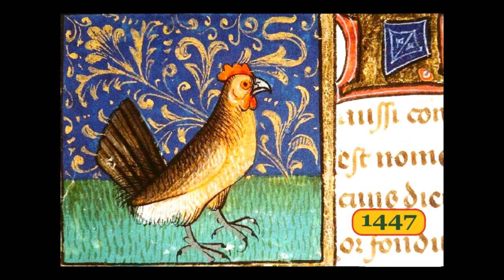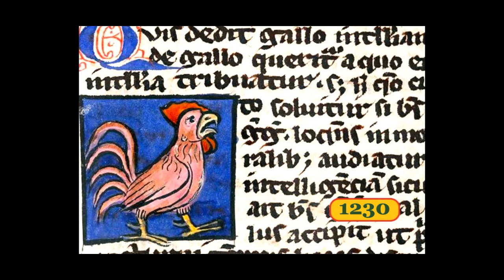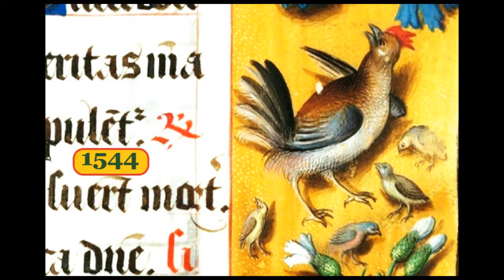Rameau "La Poule", from Suite en Sol - clavecin Wanda Landowska 1934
In memory of CESAR, our French breed rooster "La Flêche", undisputed sovereign - but magnanimous -  of a henhouse of beautiful diverse breeds...and above all  "friend"  of every day to his human masters !!

En souvenir de CESAR, notre coq de race française "La Flêche", souverain incontesté - mais magnanime - d'un poulailler de belles races diverses ...et pardessus tout  "ami" de chaque jour pour ses maitres humains !!

Clavecin Wanda Landowska
Editor EMI 1934

- “La Flêche” breed rooster & “Houdan” breed hen in 1995
- Very rare medieval illuminations on roosters and hens
 artistically adapted by us for our use.

- Coq de race "La Flêche" & poule de race "Houdan" en 1995
- Très rares enluminures moyenâgeuses sur les coqs et poules
 artistiquement adaptées par nos soins à notre utilisation.